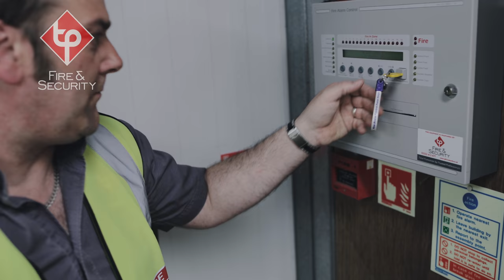TP Fire & Security - Fire Training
Fire Safety Training - TP Fire & Security

TP Fire & Security’s expert-constructed training programmes relay all the required procedures, information and practical knowledge necessary for adherence with The Regulatory Reform (Fire Safety) Order 2005, alongside building bespoke training schedules for specific requirements.